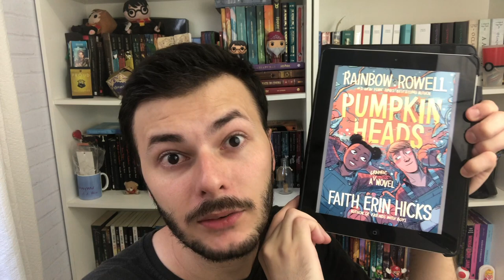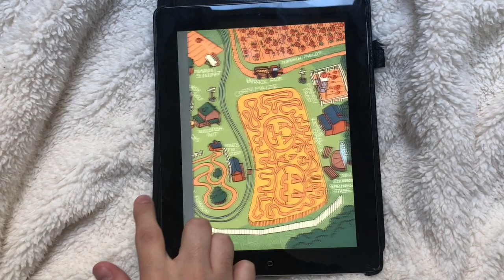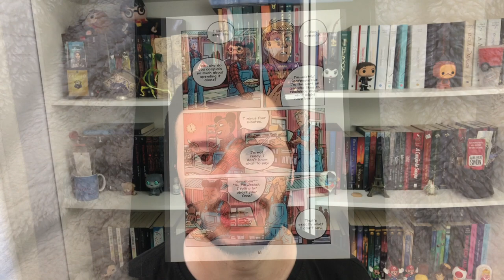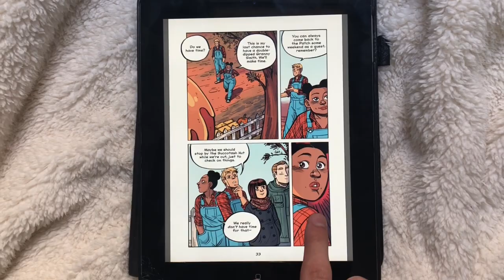PUMPKINHEADS: GRAPHIC NOVEL DA RAINBOW ROWELL| minha primeira leitura em inglês!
Neste vídeo eu conto um pouquinho para vocês como foi criar coragem e fazer a minha primeira leitura em inglês através da graphic novel PumpkinHeads, escrita pela Rainbow Rowell e ilustrada pela Faith Erin Hicks.
Pensei que eu teria mais dificuldades de ler em inglês, mas achei a leitura desse quadrinho bem fácil.
A história é linda, comovente e emocionante, como todos os livros da autora que já li.